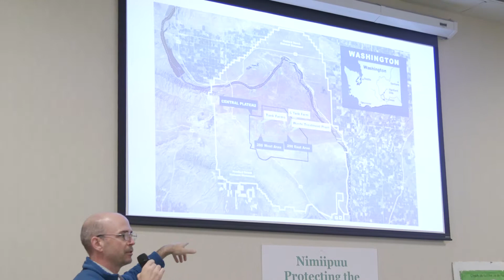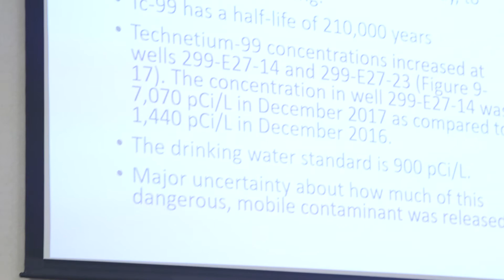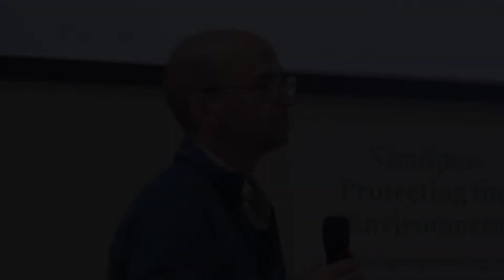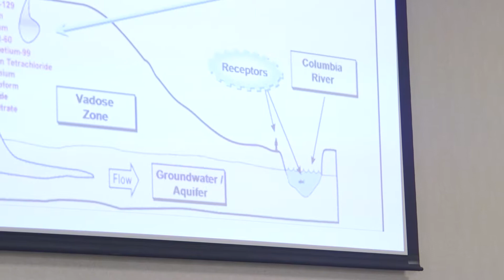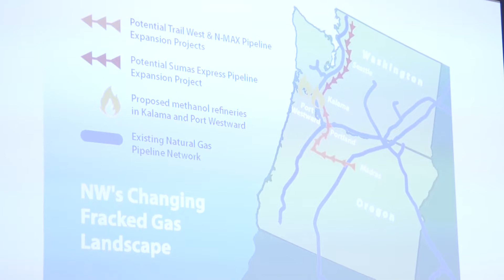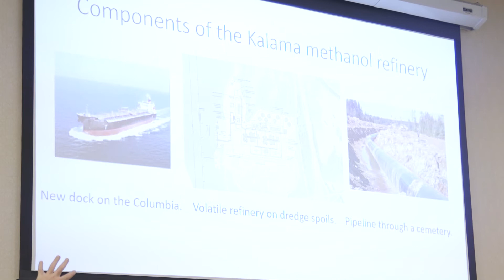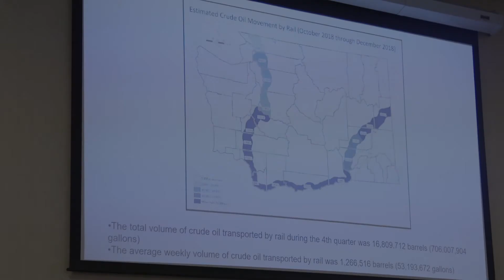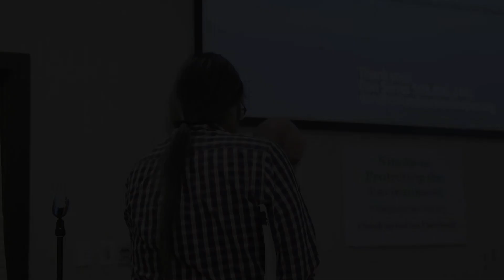Dan Serres - Nimiipuu Environmental Summit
Nimiipuu Tribal Environmental Summit
June 15, 2019
Lewiston, ID